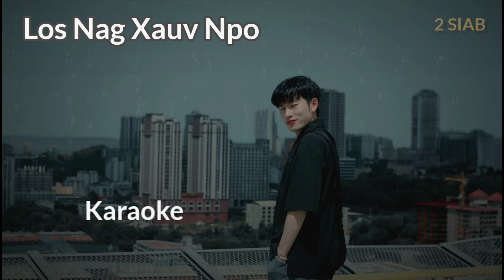Los Nag Xauv Npo Karaoke - 2 SIAB Official instrumental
Mus hu ua si tau lawm o